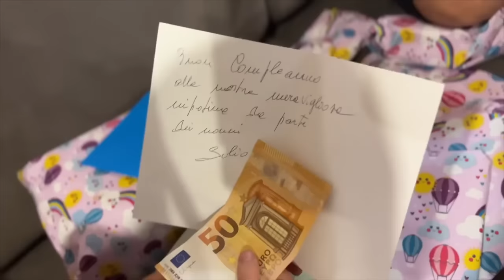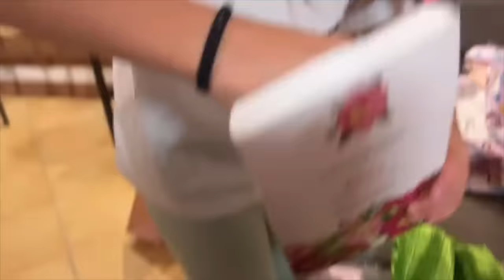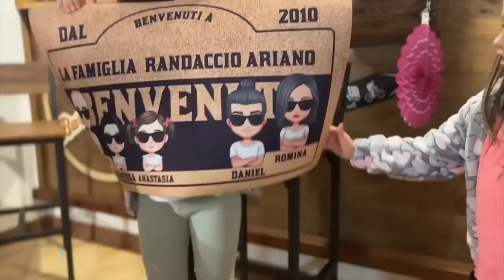COMPLEANNO DI VANESSA + 11 🎉🎂vanessaeanastasia